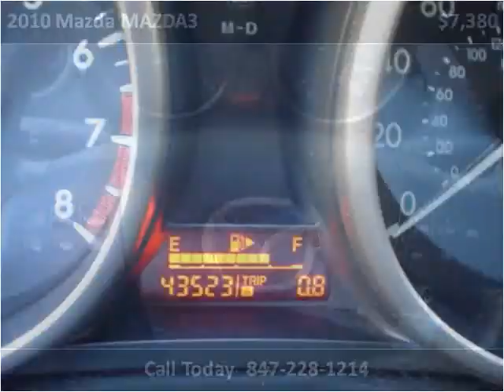2010 Mazda MAZDA3 Used Cars Mount Prospect IL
This 2010 Mazda MAZDA3 is available from Platinum Auto Exchange.